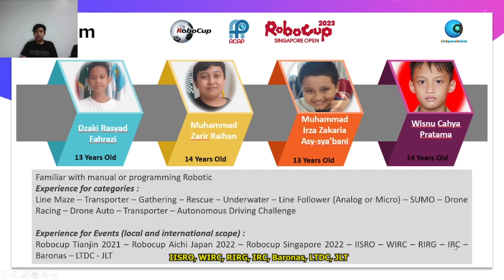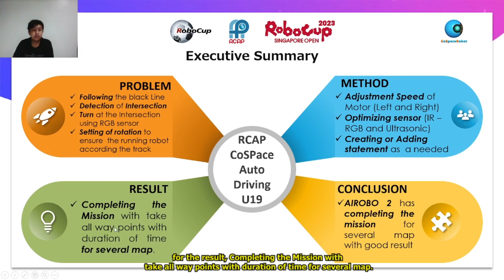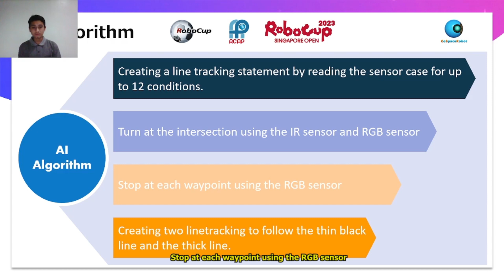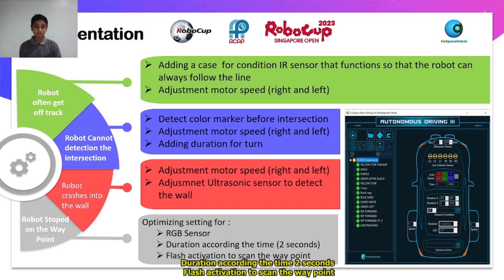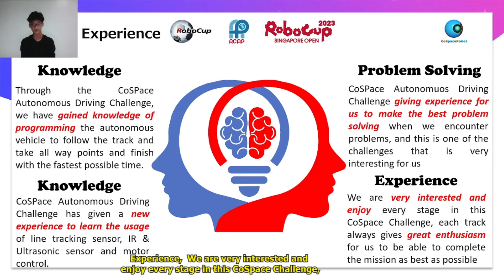SG23.3.1 - Indonesia - AIRobo 2 - CoSpace Auto-Driving U19 - RoboCup Singapore Open 2023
𝗧𝗲𝗮𝗺 𝘀𝗵𝗮𝗿𝗶𝗻𝗴 𝗮𝗻𝗱 𝗽𝗿𝗲𝘀𝗲𝗻𝘁𝗮𝘁𝗶𝗼𝗻 𝗮𝘁 𝗥𝗼𝗯𝗼𝗖𝘂𝗽 𝗦𝗶𝗻𝗴𝗮𝗽𝗼𝗿𝗲 𝗢𝗽𝗲𝗻 𝟮𝟬𝟮𝟯
Event:              RoboCup Singapore Open 2023
Category:       RCAP CoSpace Autonomous Driving, U19
Team Name:  AIRobo 2
Institution:      SD Muhammadiyah 4 Surabaya
Region:           Indonesia

This presentation video is eligible for the 𝙍𝙤𝙗𝙤𝘾𝙪𝙥 𝙎𝙞𝙣𝙜𝙖𝙥𝙤𝙧𝙚 𝙄𝙣𝙛𝙡𝙪𝙚𝙣𝙘𝙚𝙧 𝘼𝙬𝙖𝙧𝙙.

The award consists of five categories:
𝗣𝗲𝗼𝗽𝗹𝗲’𝘀 𝗖𝗵𝗼𝗶𝗰𝗲: in recognition of Sharing Video with 𝙈𝙤𝙨𝙩 𝙇𝙞𝙠𝙚𝙨
𝗘𝗱𝘂𝗰𝗮𝘁𝗶𝗼𝗻𝗮𝗹 𝗩𝗮𝗹𝘂𝗲: in recognition of Sharing Video with 𝙃𝙞𝙜𝙝𝙚𝙨𝙩 𝙒𝙖𝙩𝙘𝙝 𝙏𝙞𝙢𝙚
𝗖𝗼𝗺𝗺𝘂𝗻𝗶𝘁𝘆 𝗔𝘄𝗮𝗿𝗲𝗻𝗲𝘀𝘀: in recognition of Sharing Video with 𝙈𝙤𝙨𝙩 𝙎𝙝𝙖𝙧𝙚𝙨

Event Venue: Annexe Hall, Science Centre Singapore
Event Dates: 14-16 April 2023

Guest of Honour:
Professor Quek Tong Boon
Chief Executive, National Robotics Programme, Singapore
Chief Scientific Advisor, Ministry of Trade and Industry, Singapore